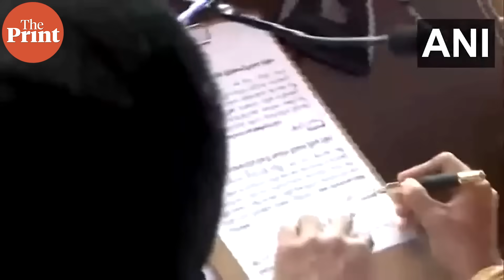Congress leader Revanth Reddy takes oath as CM of Telangana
Congress leader Revanth Reddy took oath as the second CM of Telangana after his party won 64 seats out of 119 in the state assembly elections. Governor Tamilisai Soundararajan administered him the oath of office and Bhatti Vikramarka took oath as the Deputy CM Telangana.